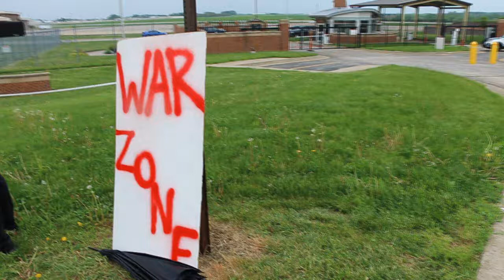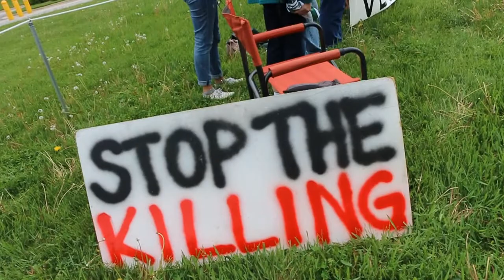Drone Action Des Moines Iowa SHoRT 5 18 19